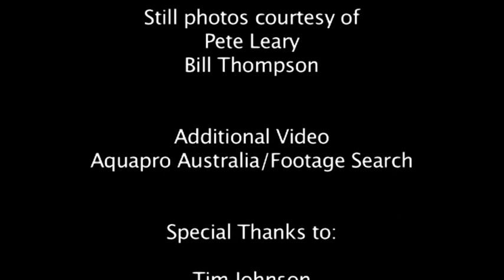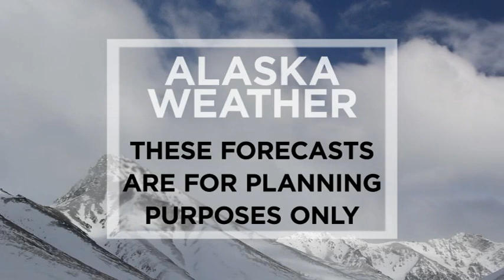January 07, 2018 - Alaska Weather